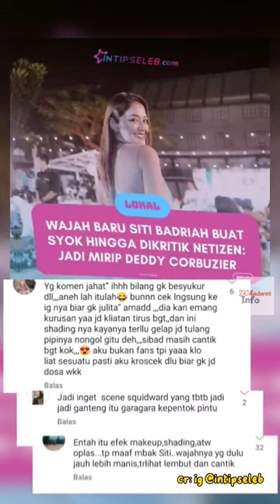Wajah baru Siti Badriah dikritik netizen, mirip Deddy Corbuzier